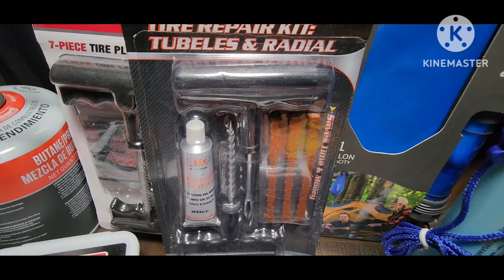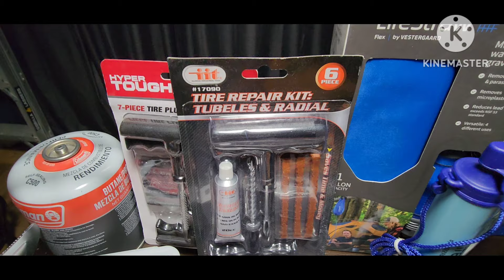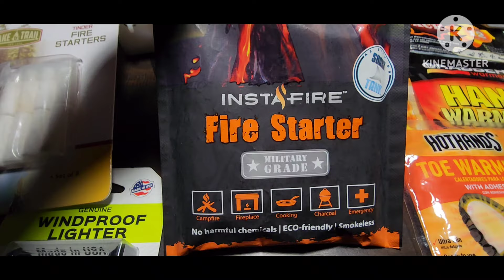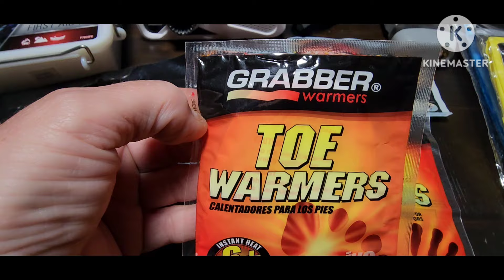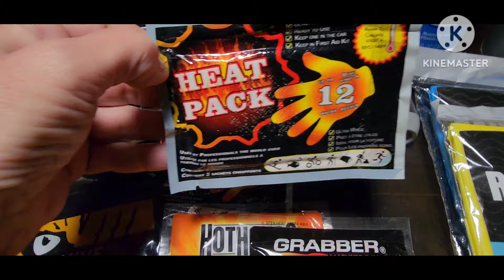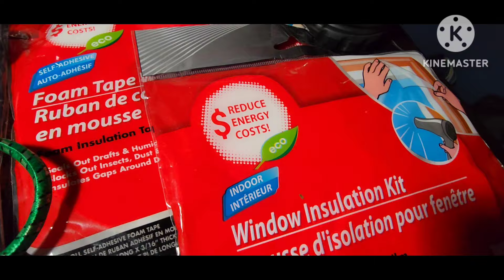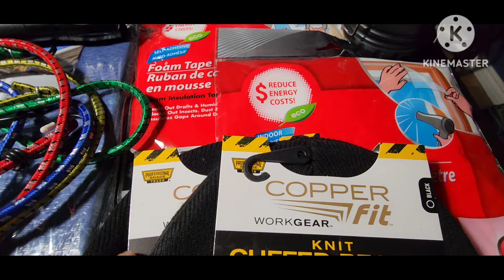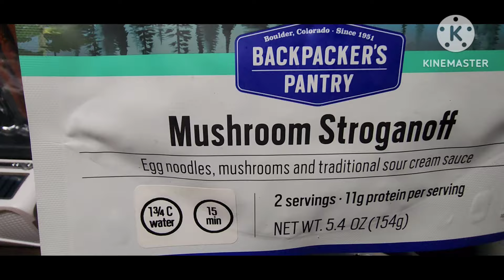Survival Skills 101: How To Build A 72 HR Go Bag / Bug Out Bag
Building a Go Bag, Get Home Bag  and/or a Bug Out Bag  takes time, planning,  evaluating and some trial and error. What works for me, may NOT be what YOU need.
This is Part 1 - starting with the basics for survival.